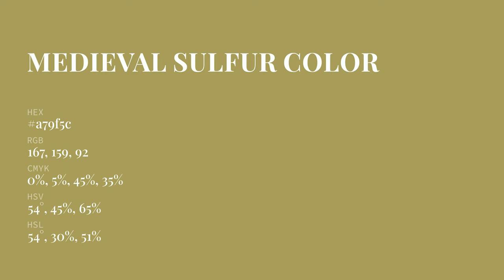Medieval Sulfur color a79f5c hex color - Green color - Cool color a79f5c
What color is Medieval Sulfur ? a79f5c hex color - Green color - Cool color a79f5c

Hex a79f5c Color Code is also known as Medieval Sulfur color.

Hex a79f5c Color code in RGB color code model is created after adding 65.49% red color, 62.35% green color and 36.08% blue color.
Hex a79f5c Color code in CMYK color (process color) code model is generated after subtraction of 0% cyan, 4% magenta, 44% yellow and 34% black.